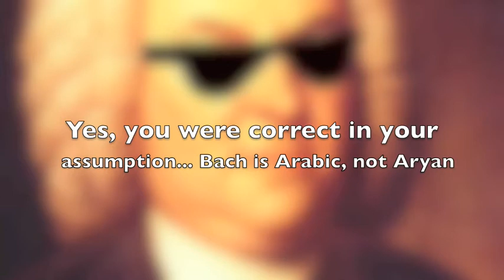How do YOU play Bach? Remsork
Jeremy Crosmer playing a variation of Bach Suite No. 1 in G Major, Prelude.